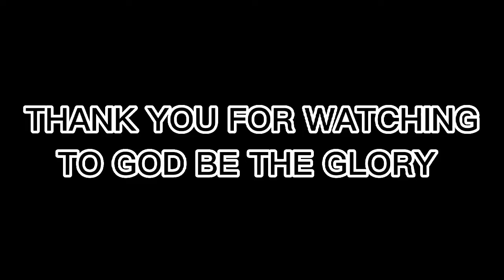THE PROPAGATOR....INFORMATIVE INTERVIEW